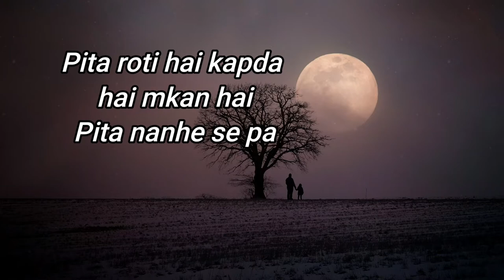Best Saying, WhatsApp status, Best Shayari status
Best Saying, WhatsApp status, Best Shayari status, Father's day status, Emotional status